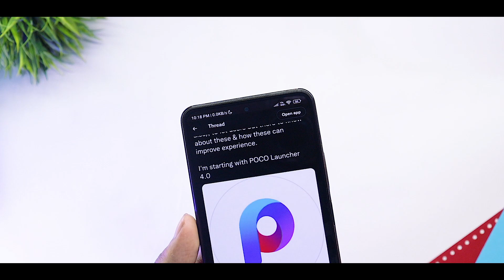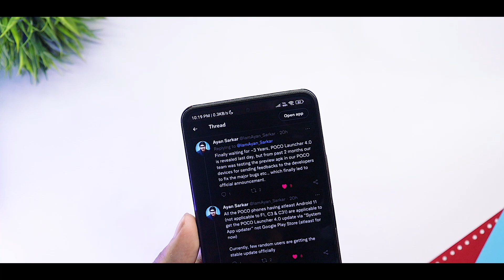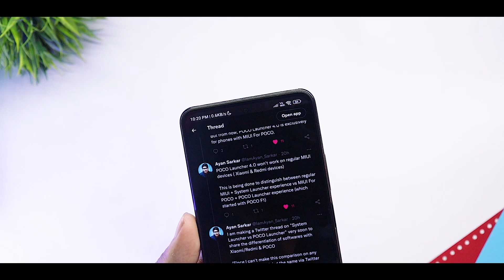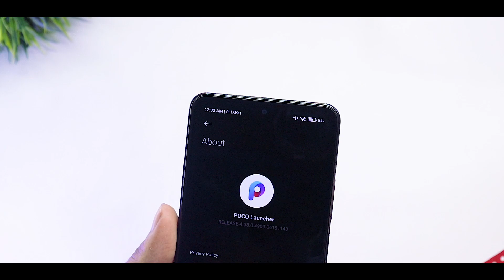Poco Launcher 4.0 Official Release | Supported Poco Device & Features - Poco X3 Pro,Poco M2 Pro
Poco Launcher 4.0 Official Release | Supported Poco Device & Features

Poco Launcher 4 Preview Apk

TOP 3 MIUI THEMES EPISODE

poco launcher
poco launcher 4
poco launcher 4 features
poco launcher 4 vs miui 13.5 launcher